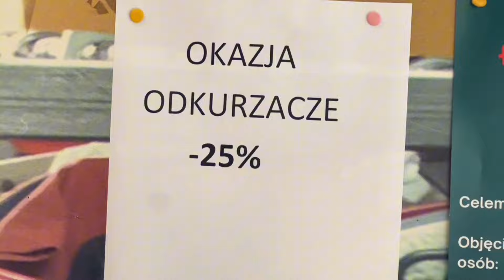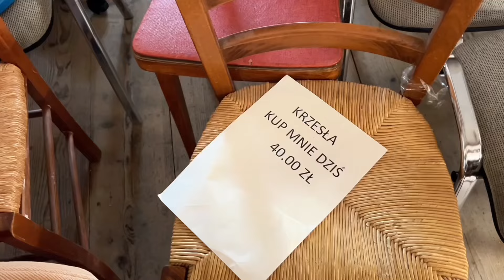🆘 SKLEP ZE STAROCIAMI - RZESZÓW 🆘 Co warto kupić, a czego unikać 🚨 - TANI REMONT!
Hej tu Ivo! 👱‍♀️
W tym odcinku z serii „Remontuję 100-letni dom” 🏡 odwiedzam niesamowity sklep ze starociami w Rzeszowie 🛋️, prowadzony przez Stowarzyszenie Emaus. Pokażę Wam, na co zwrócić uwagę przy zakupach takich rzeczy, jak meble, ceramika, lampy, obrazy i inne retro dodatki 🖼️🛏️. Warto wiedzieć, jak dobrze wybierać przedmioty z duszą, które świetnie wpiszą się w wystrój starego domu, a przy tym zaoszczędzić na remoncie 💰. Na końcu filmu pokażę też inspiracje z internetu 🌐, które pomogą zaaranżować te wyjątkowe znaleziska.

Mój Instagram: @ivoadventures
Źródło inspiracji: Pinterest